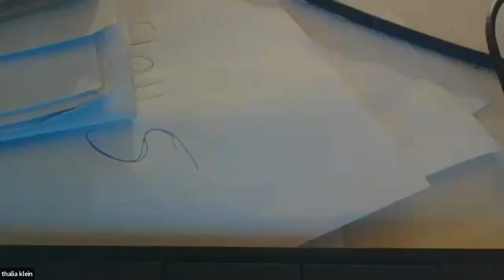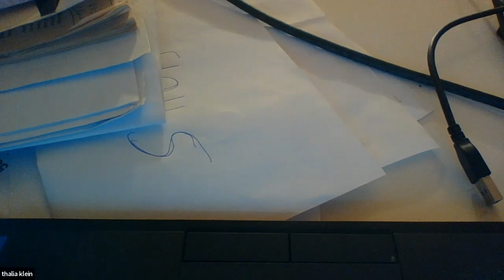VRG: The Jewish Writings #14 (Peace or Armistice, The Conscience of the Jewish People)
We Discussed: Peace or Armistice in the Near East Magnes
The Conscience of the Jewish People
The Third Reich and the Jews by Léon Poliakov